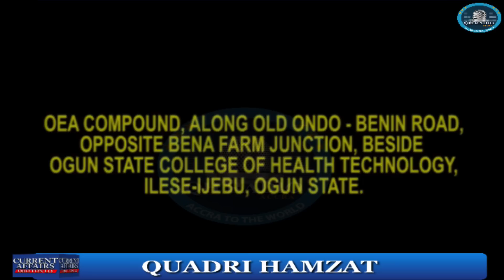ADITU NLA!! SUNDAY IGBOHO TU ASIRI NLA JADE...